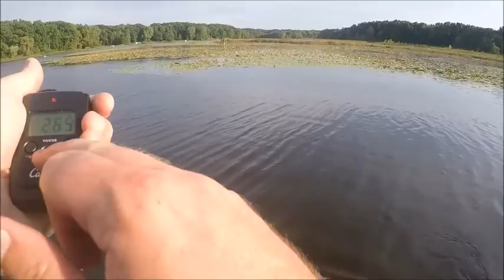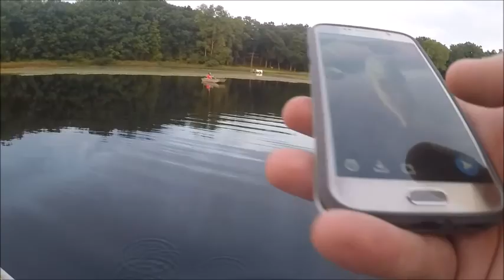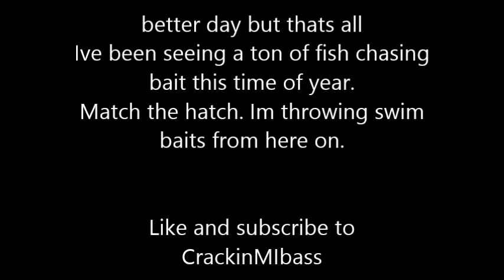michigan fall bass fishing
early fall bass fishing in lower Michigan. Its tough. trying to figure out these fish. They seem to be chasing bait hard and I think the key is match the hatch. caught a few good fish on curly tail worm and popper at night. wish me luck next video s I will be throwing swim baits.